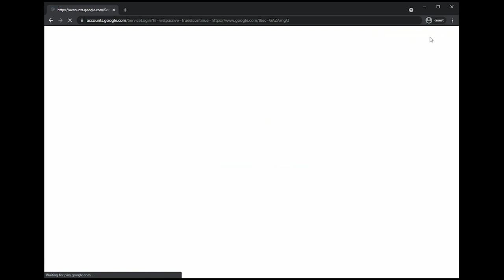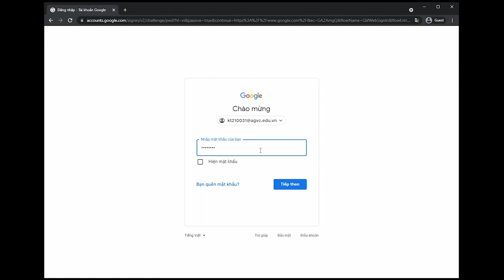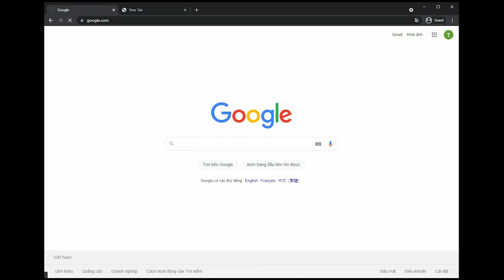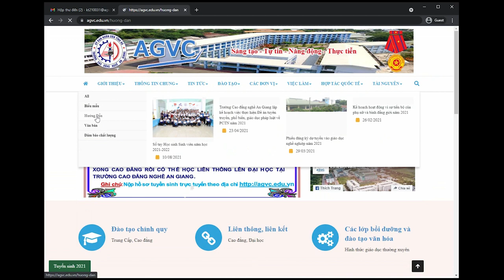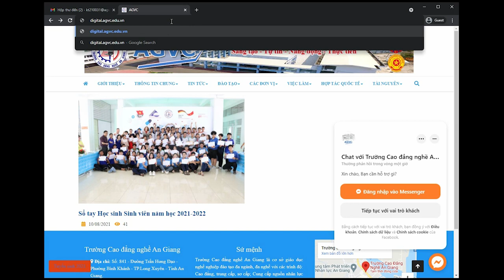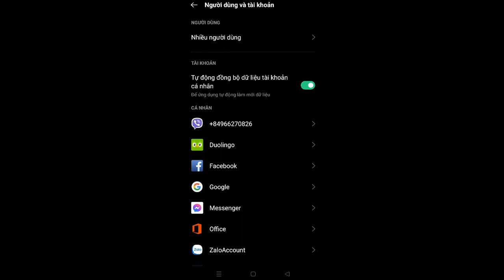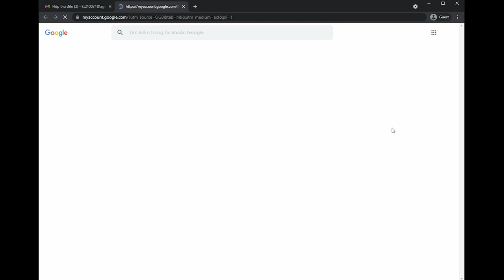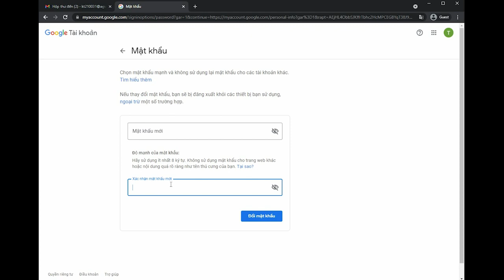Hướng dẫn kích hoạt tài khoản số cho Học sinh - Sinh viên